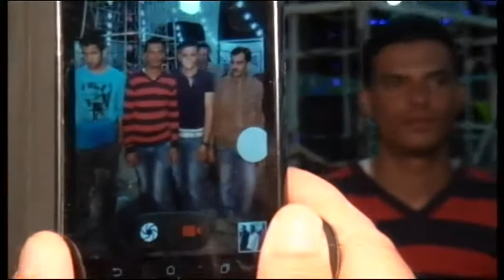افراح ال القدومي العريس احمد والفنان حيسن حمدان الاردن الزرقاء عمان 5